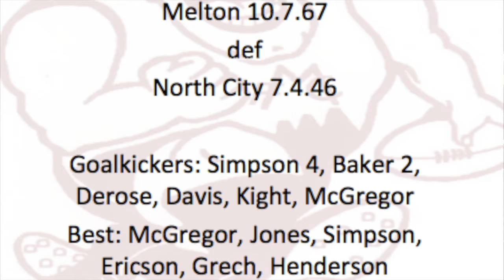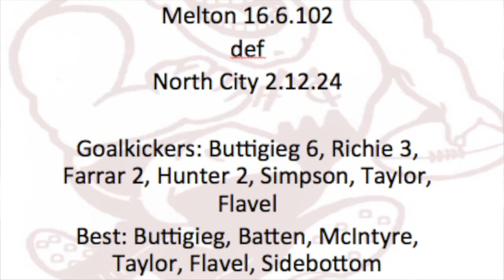The Bloods Breakdown - Round 18 2016